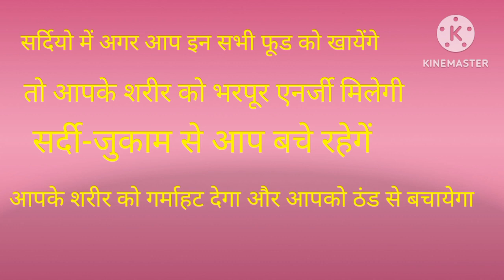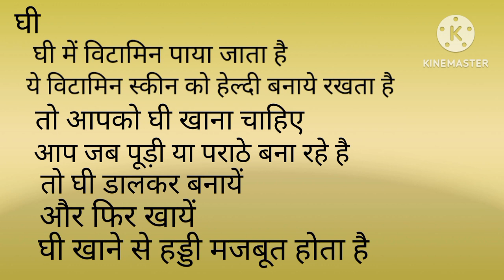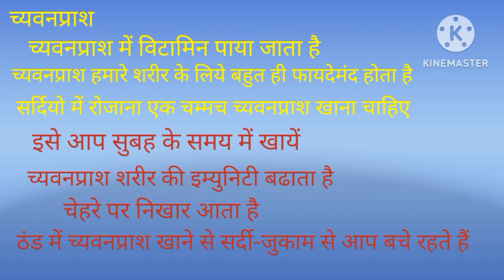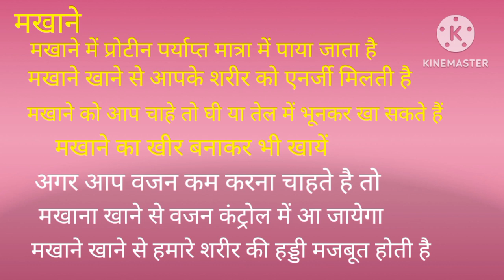सर्दियो में यह फूड जरूर खायें जबरदस्त फायदा मिलेगा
healthyfood
winterfood
wintertips
tips and tricks
healthtips
tips
winterspecial
gharelunuskhe
kitchentips
homeremedies
energyfood
goodhealthtips
ladieshealth
newtips
viral
trending
nidhi thakur